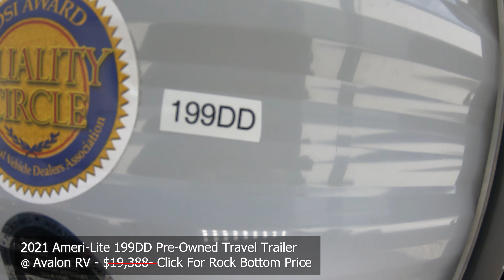2021 Ameri Lite 199DD Pre Owned Travel Trailer Walk Through Stock 10938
You can find photos and more details about this pre-owned light weight travel trailer by visiting our